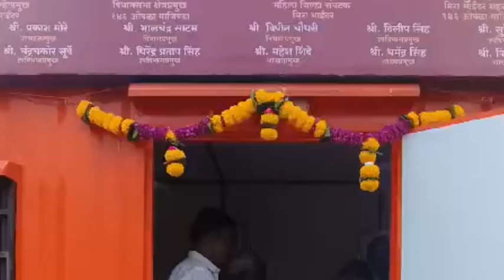Happy Birthday Mummy Grand Celebration At Sanaya Dhaba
Happy Birthday | Party Song | Happy Birthday To You | Happy Birthday Song  | Birthday Song | Lofi

Share the video with your friends and family. Don’t forget to share your thoughts/suggestions in the comments.

मुझे इंस्टाग्राम और ट्विटर पर फॉलो करने के लिए आला लिंक पर क्लिक medy

Travel vlog
Hindi vlogs
Daily vlogger
Funny vlogs
Family video
Family  videos
Travel vlogs
Prank
Funny

मुझे इंस्टाग्राम और ट्विटर पर फॉलो करने के लिए आला लिंक पर क्लिक करें
Please follow me on  below link

For video notifications  hit bell 🛎️ icons
वीडियो नोटिफिकेशन के लिए बेल आइकन दबाएं 🔔